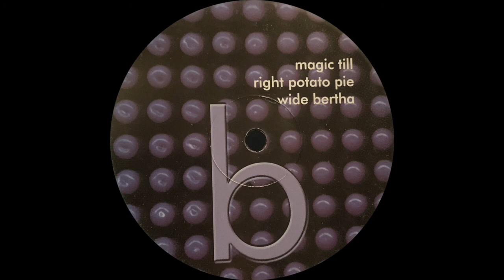Magic Till & Right Potato Pie - Conemelt | iLL [1999]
Track: Magic Till & Right Potato Pie
Artist: Conemelt
Album: (Sticklebrick City)
Label: iLL
Cat #: ILLLP 013
Country: Germany
Year: 1999